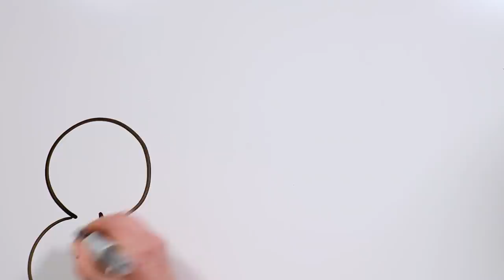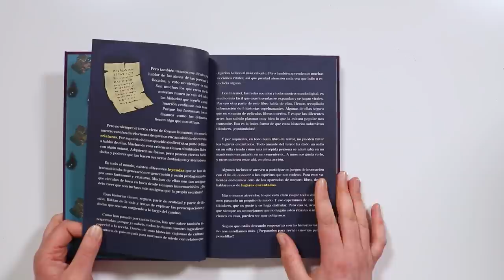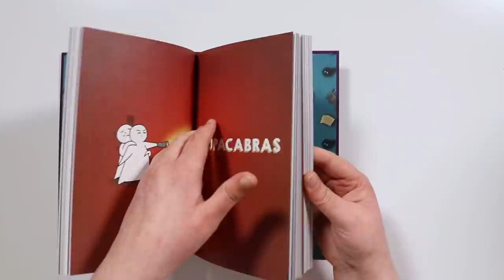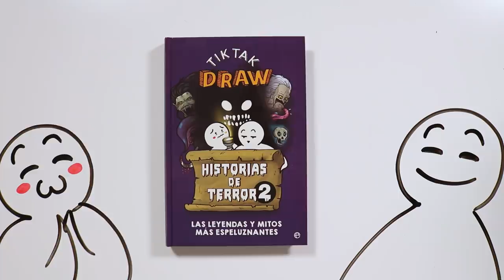NUEVO LIBRO DE TIKTAK DRAW, ¿OS ATREVÉIS CON MÁS TERROR? 📕⭐ | Draw My Life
¡Ay, tiktakers! No sabéis las ganas que teníamos de hacer este vídeo... ¡Por fin llegó el momento de desvelaros la gran noticia! Muchos habéis participado en el sorteo de DOS LIBROS que hemos realizado a través de YouTube e Instagram, en el que solo participarían los que acertaran de qué se trataba nuestra gran noticia. Pues bien, tiktakers, la respuesta correcta era... ¡que presentamos nuestro tercer libro! ¿Lo habéis respondido bien? ¡Atentos a las redes para comprobar si habéis sido los afortunados!

🎥 Quedaos a ver el vídeo para descubrir nuestro tercer libro "Historias de terror 2. Las leyendas y mitos más espeluznantes". ¡A la venta el 19 de mayo!

💥 LINK DE PREVENTA PARA RESERVAR 💥

TikTak Express

😍 ¡NUESTROS EQUIPO! 😍